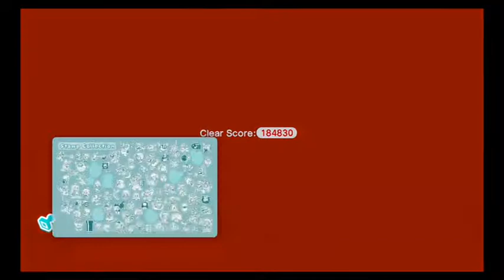Super Mario 3D World Livestream (2/1/14 Archive) - 3 / 4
I decided to stream some next gen gaming with Resogun and Super Mario 3D World today (2/1/14)! This is all the Super Mario 3D World footage! Hope you enjoy!